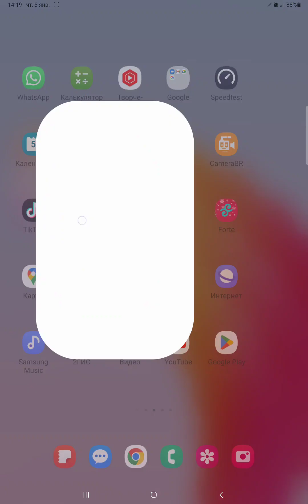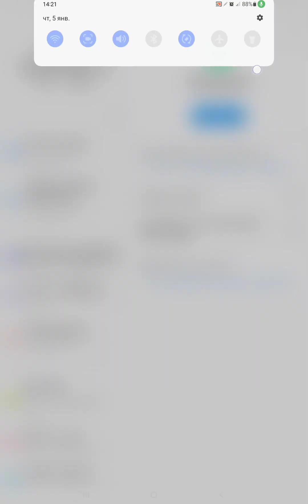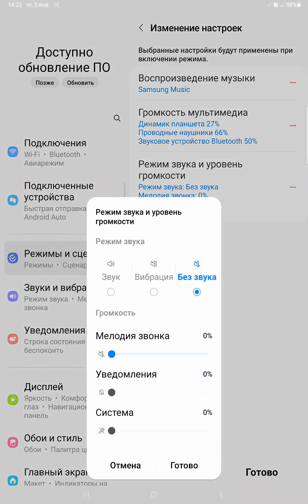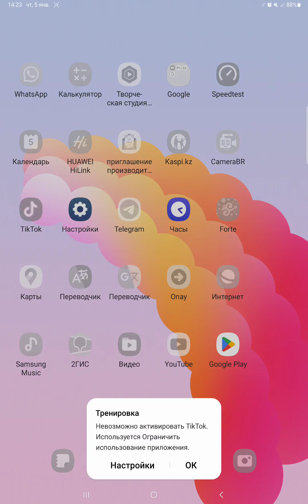Как включить режим тренировки в Samsung